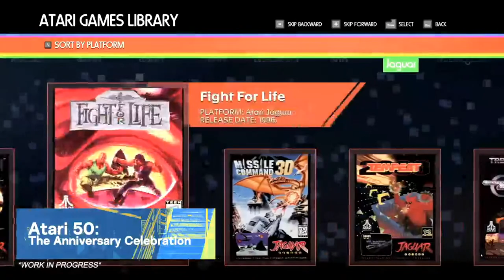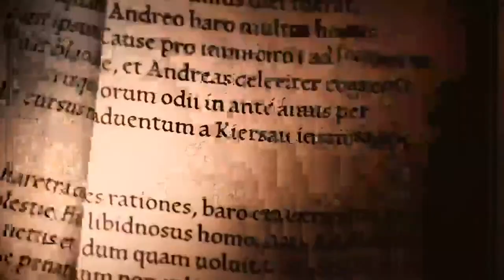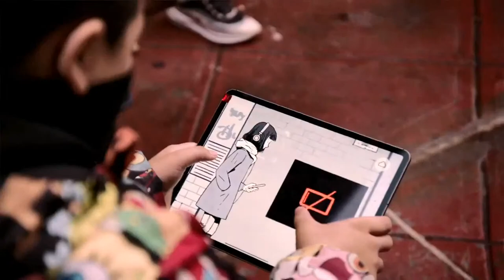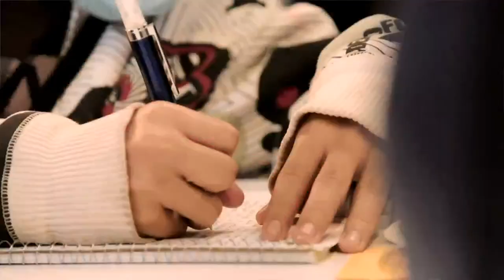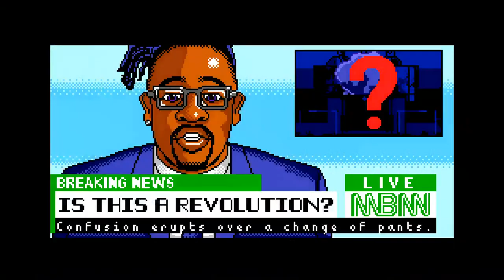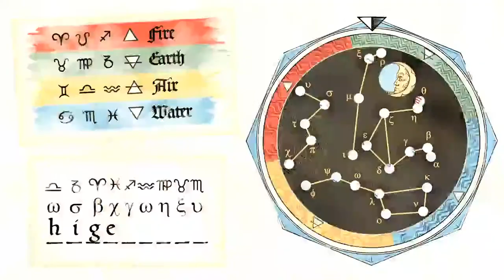The New York Game Awards 2023 Livestream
The New York Game Awards return in 2023 for its 12th edition. Tune in to see all the winners, including  Legend Award recipient Phil Spencer. Tuesday January 17th at 5pm PT / 8pm ET on IGN!